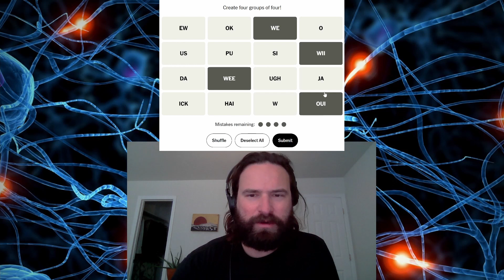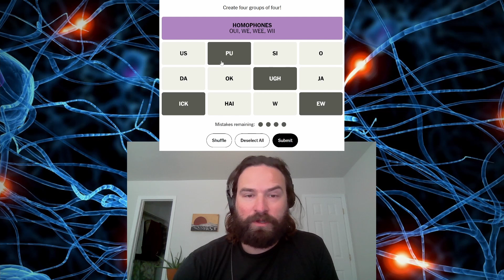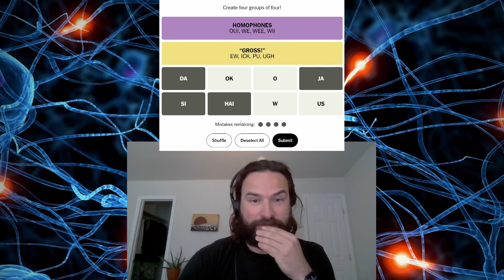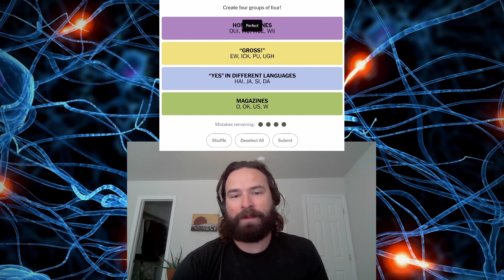NYT CONNECTIONS 11/15